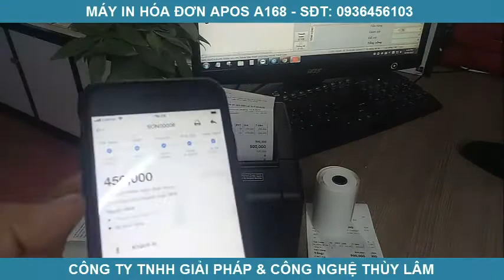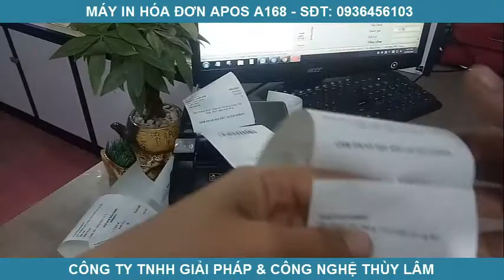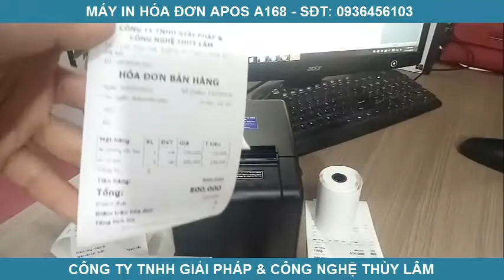Máy in hóa đơn APOS A168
Máy in hóa đơn APOS A168 là máy in khổ 8cm, cổng kết nối USB & Lan giúp in hóa đơn bán hàng từ các phần mềm bán hàng trên máy tính và in hóa đơn bán hàng qua các app bán hàng trên điện thoại.
🔖 CÔNG TY TNHH GIẢI PHÁP VÀ CÔNG NGHỆ THÙY LÂM
📖 Cung cấp: PHẦN MỀM BÁN HÀNG & THIẾT BỊ SIÊU THỊ: MÁY IN HÓA ĐƠN, MÁY IN TEM MÃ VẠCH, ĐẦU ĐỌC MÃ VẠCH, NGĂN KÉO ĐỰNG TIỀN, MÁY KIỂM KÊ KHO, GIẤY IN HÓA ĐƠN, GIẤY IN TEM MÃ VẠCH, MỰC IN MÃ VẠCH.